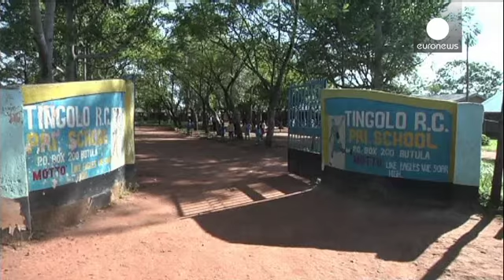نگرانی مردم کنیا از افزایش تجاوز گروهی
مردم کنیا همچنان نسبت به تجاوز گروهی به دختری شانزده...

مردم کنیا همچنان نسبت به تجاوز گروهی به دختری شانزده ساله که منجر به آسیب جدی به وی شده است خشمگین بوده و خواستار اجرای عدالت هستند.

این در حالی است که بر اساس رای دادگاه سه تن از میان شش متهم درگیر این پرونده به هرس فضای سبز محکوم شده اند. صدور این حکم واکنش های بسیاری را از جمله امضای نامه سرگشاده به دستگاه قضایی این کشور و نیز برپایی اعتراض خیابانی در پی داشته است.

مادر قربانی این تجاوز گروهی می گوید: «من از پلیس پرسیدم که چه کار کنم. آنان به من گفتند که فرزندم را به داروخانه ببرم. انجام هیچ آزمایشی در آنجا امکان ندارد. آنان گفتند که مطمئن شوم بچه ام از داروی مسکن استفاده می کند. پس از یک هفته حال فرزندم بدتر شد و نمی دانستم چه کار کنم و همه حالا همه مسایلش تحت درمان قرار گرفته است.»

همکلاسی های این نوجوان که حالا روی صندلی چرخدار می نشیند در مدرسه درباره سلامت وی و همین طور احتمال وقوع چنین حادثه ای برای خودشان اظهار نگرانی می کنند. این تجاوز گروهی بیست و ششم ژوئن سالجاری میلادی اتفاق افتاد.